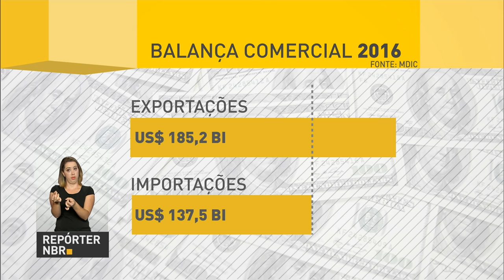Brasil atinge resultado positivo recorde na balança comercial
REPÓRTER NBR - 02.01.17: O Brasil exportou mais do que importou em 2016. O saldo positivo foi de mais de US$ 47 bilhões. É o que mostra o resultado da balança comercial brasileira divulgado nessa segunda-feira